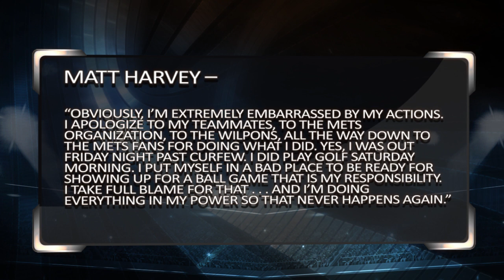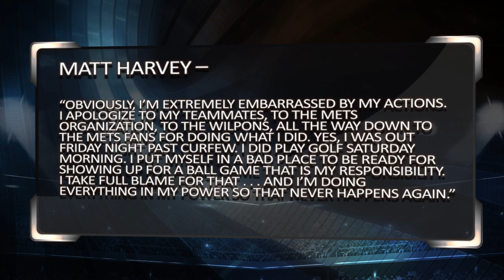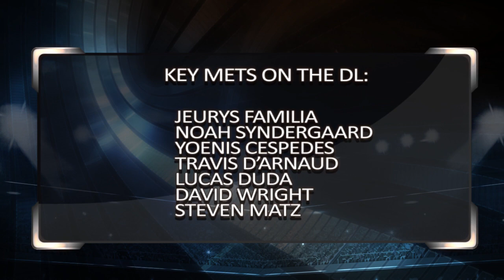New York Mets at Milwaukee Brewers | Sports BIT | MLB Picks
The New York Mets open a series at the Milwaukee Brewers on Friday. The big story is that Mets pitcher Matt Harvey takes the mound after a week in the tabloids following a suspension. Harvey went out partying last Friday because he was jealous his former girl Adriana Lima was seen with the Patriots Julian Edelman recently. Harvey hasn't been very good when he has pitched this year and all eyes will be on him Friday. Teddy Covers & Pauly Howard look at Harvey and the Mets on the Friday, May 12 Sports BIT show.

Automated Video Transcription:

game two live odds sports book review and
sbr odds Mets and the Brewers here's
Harvey he's back Harvey against Garza
dollar ten nine the total of buying
apparently Harvey got pissed off that
his former girl Adriana Lima was out
with Julian Edelman stugots from the Dan
Levitan show and a good quote that the
Patriots beat the Jets now they beat the
Mets Edelman was uh was out with Lima
Harvey got pissed went on a bender
played golf on Saturday apparently uh
got a headache
communication was an issue didn't make
it to the ballpark so they suspended him
he came in I'm sorry I apologize
Reyes ripped them other players not
happy the one thing he did not apologize
for have enough ERA a five and change
over six starts with a career-low K
percentage in a career-high and base on
balls percentage not good now Teddy ten
days between starts
he wasn't good to begin with so you know
we talked about the situation all the
time athletes they're human beings sports
bettors we're human beings sometimes you
have a bad day sometimes you have a bad
week sometimes something happens off the
field that's going to affect your life
so here's the skinny
he still apparently got the hots for his
ex-girlfriend or his girlfriend or
whatever it is and now she's going out
and he goes on a bender Paula you been
there I've been there you know
I imagine most of the people
watching the show at some point in their
life have been there but we're not
living in the New York media spotlight
and when you go on a bender because your
girl is going out with somebody else all
of a sudden that was like national news
and a huge story and all of that and of
course you know here's a quote obviously
I'm extremely embarrassed by my actions
I apologize to my teammates the best
organization to the will pons all the
way down and Mets fans for doing what I
did yes I was out Friday night past
curfew I did play golf Saturday morning
and I put myself in a bad place to be
ready for showing up for a ball game